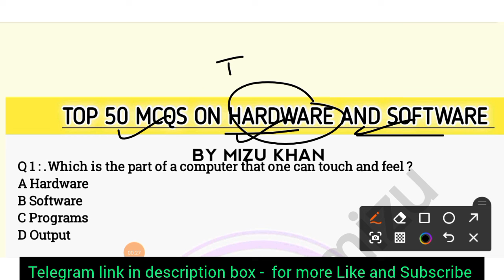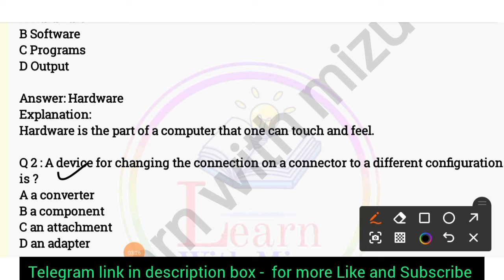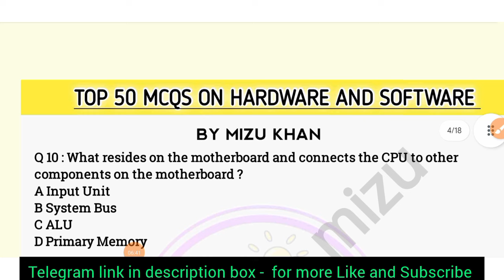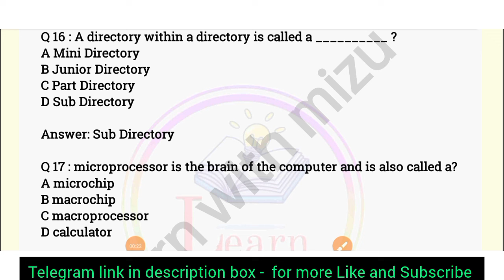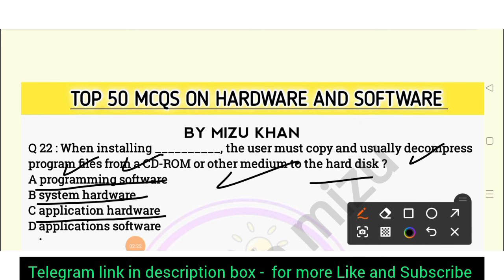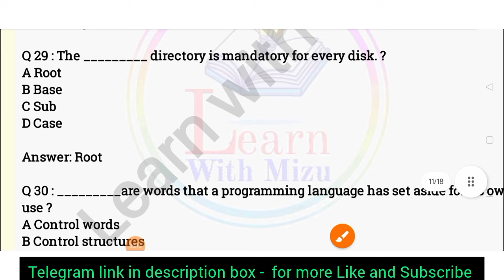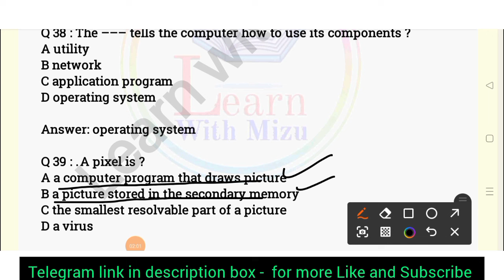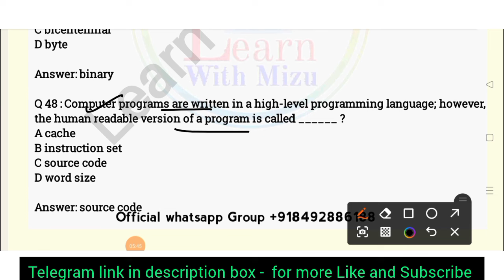TOP 50 Mcqs On | Hardware and Software | For Jkp Constable Exam .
Top 50 Mcqs On | Computer Hardware and Software| For Jkp Constable exam
Computer Hardware and Software for jkp Constable exam